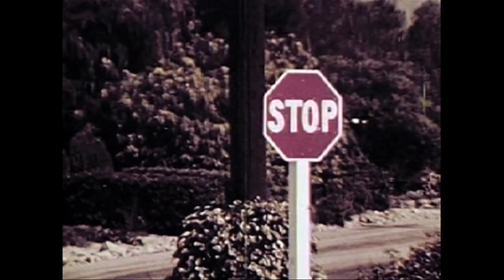Zebra Pulse - "Basaraba"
Zebra Pulse "Basaraba" From "Endings" 2012

Recorded live and improvised

Owen
Dave
Parker
Sean